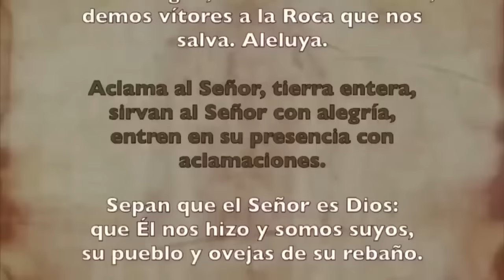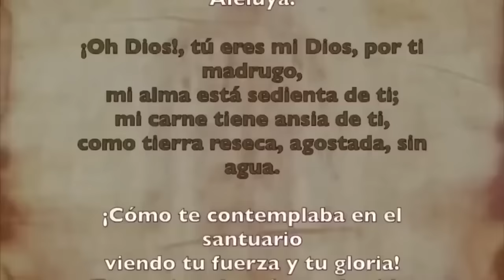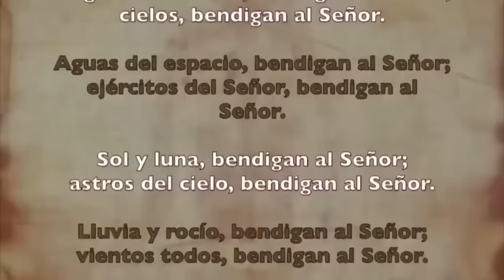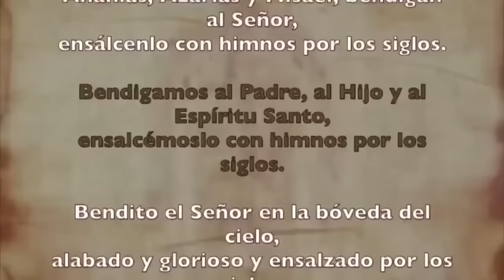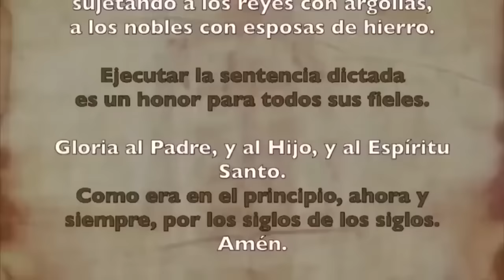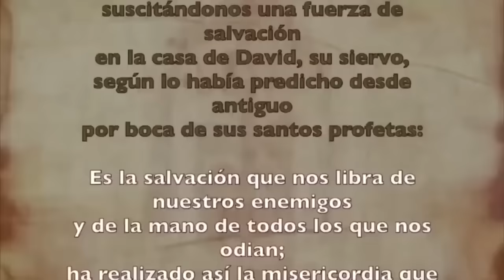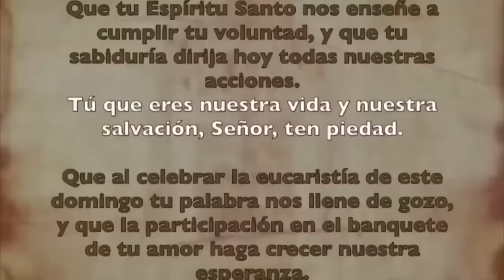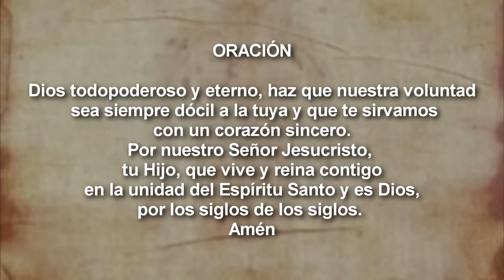Oración de la mañana (Laudes), DOMINGO 21 DE OCTUBRE 2023 | XXIX semana T. Ordinario